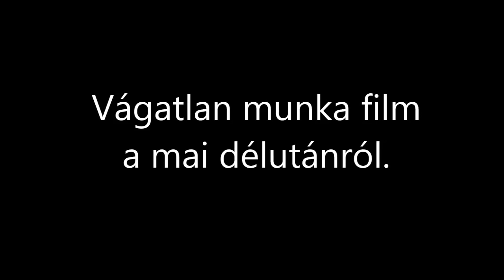R.K.V.t.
Az én kerti vasutam.  Ez  egy  vágatlan , csak simán összefűzött film a délutáni eseményekről. Ezért  elég hosszú, és  közepesen cselekmény dús.  Bár  a vonat hossza és az új vagonka  a lényeg. Plusz a két Mk munkálkodása.